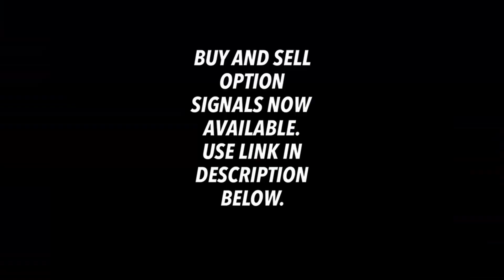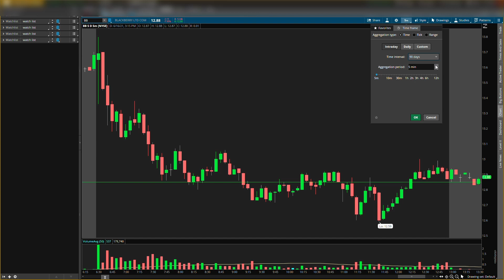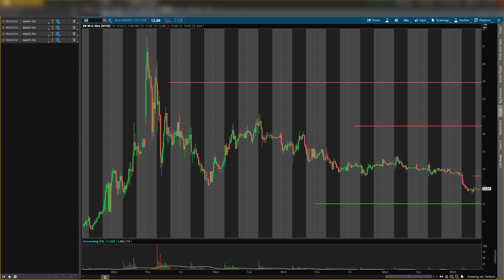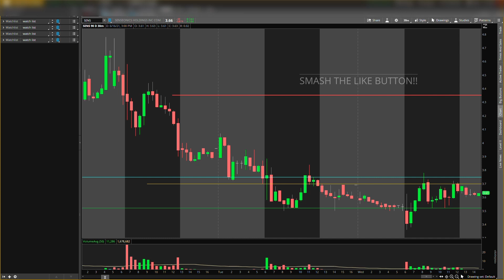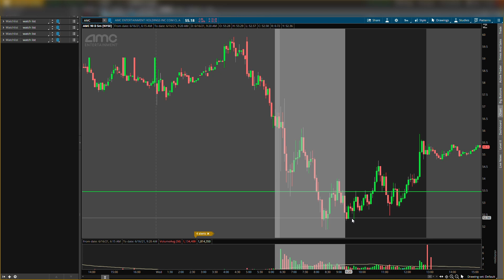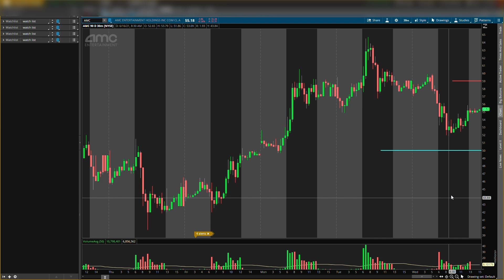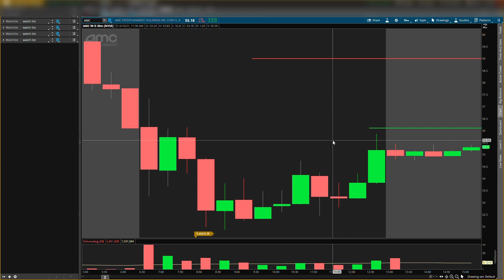BB Stock! SENS Stock! AMC Stock! THESE STOCKS CAN GO CRAZY!! KEY LEVELS I WILL BUY!! WATCH FAST!!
Hey Guys! Today I go over bb,sens,amc stock in the Stock Market. I go over my bb,sens,amc price predictions and momentum moving forward. I give you the stock news along with my entry and exit prices.